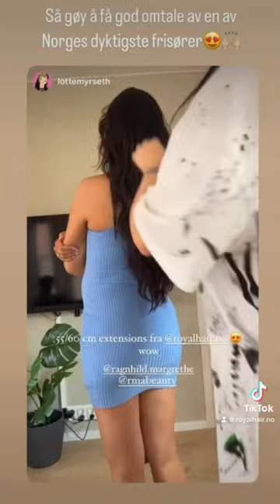100% Real human Hair Extensions